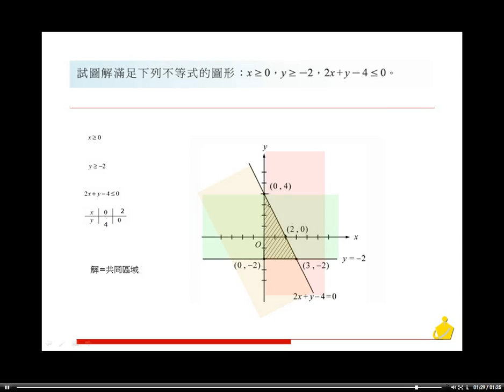職校數學BII林版第四章習題十二02